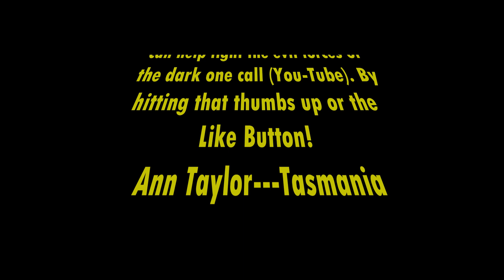Thank You to my 22 subscriber's that left a comment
Thank You to my 22 subscriber's that left a comment, this is a learning video showing you how to draw blueprints using Mastercam V9. This video will show you step by steps all the keystrokes you will need to know to make your very own blueprints. If we can get enough people interested in this type of lesson. I might be able to get you your own version of Mastercam v9. With this version you can follow along step-by-step learning each and every time making your skill better each time you watch. Help make the channel grow and get your own version of Mastercam and start your very own new career. Everything starts with the first step, so help us help you in your new income career.